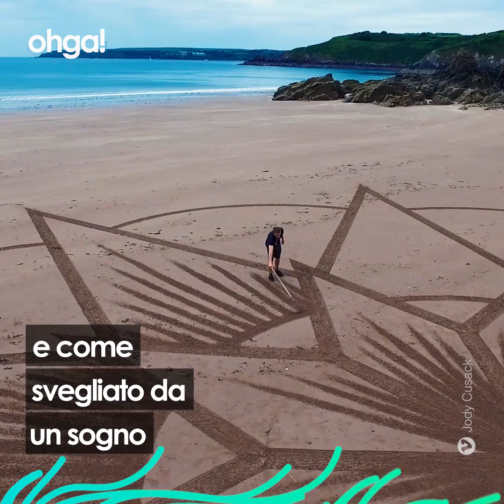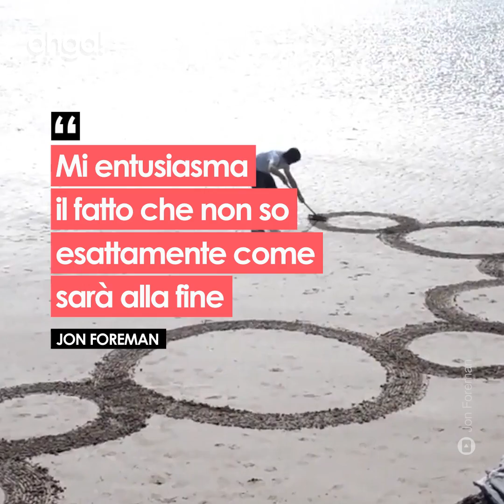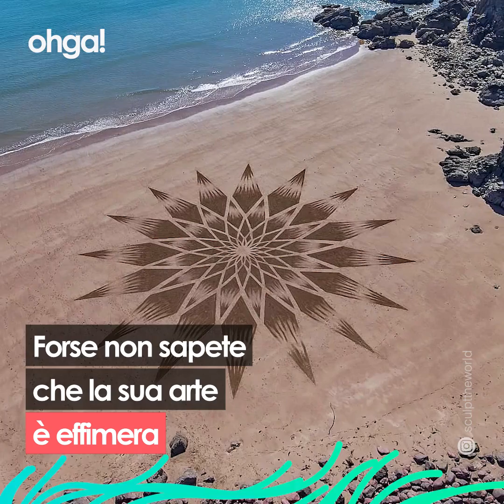Raccoglie le pietre lasciate sulla spiaggia dalla marea e crea delle sculture mozzafiato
Ogni volta che questo ragazzo si reca su questa spiaggia raccoglie tutte le pietre che la marea porta a galla e una a una mette insieme sculture che sembrano quadri. Il suo nome è Jon Foreman e la sabbia è la sua tela preferita. Gran parte del lavoro viene svolto in un paradiso mozzafiato, nella costa del Pembrokeshire in Galles, dove Jon ha vissuto la sua infanzia e, come svegliato da un sogno, ha riscoperto le singole bellezze intorno a lui, iniziando a realizzare le sue prime sculture su sabbia che, a prima vista, possono sembrare delle affascinanti illusioni ottiche. Jon è un oceano ricco di creatività, infatti non tutti i suoi lavori vengono svolti su piccola scala: alcune creazioni arrivano ai 50m di diametro, occupando quasi l'intera spiaggia. Tutto ciò di cui ha bisogno è già intorno a lui perché è la natura a fornire gli ingredienti giusti, così da comporre una vera mostra a cielo aperto.